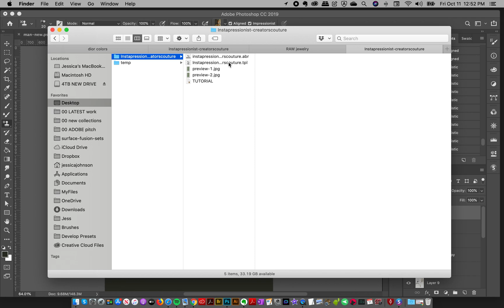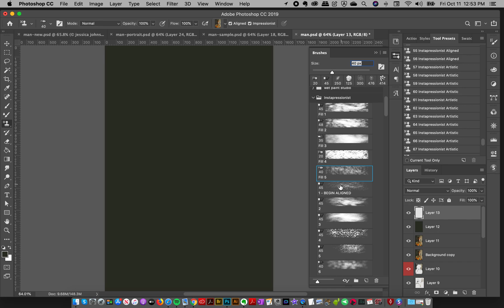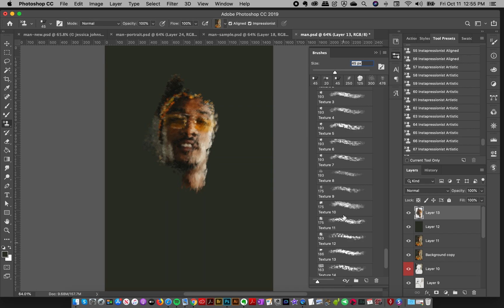Loading Brushes + Product Tour | Instapressionist Photoshop Brush Magic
Introducing "Instapressionist” Photoshop Brush Magic: A new breakthrough Photoshop brush collection by Creators Couture that allows Photoshop users of any skill level to turn a photographic image into creative and unique digital artwork. You simply grab a brush, start painting, and watch the magic unfold.

In this video, I show you how to load the brushes and a brief Photoshop brush product tour!